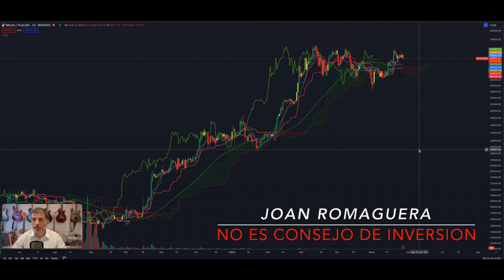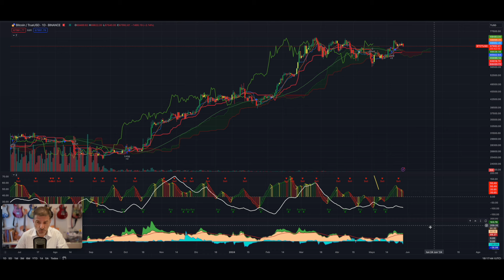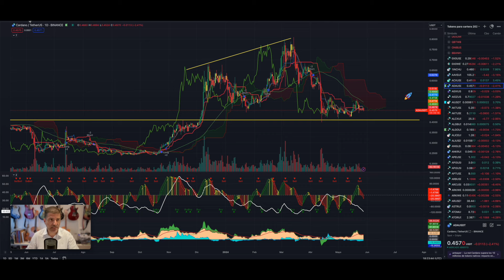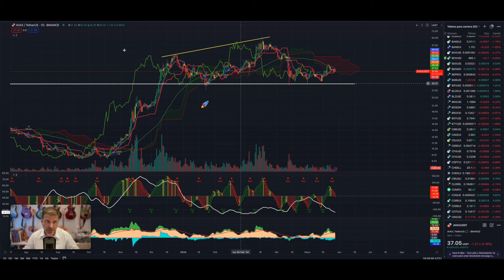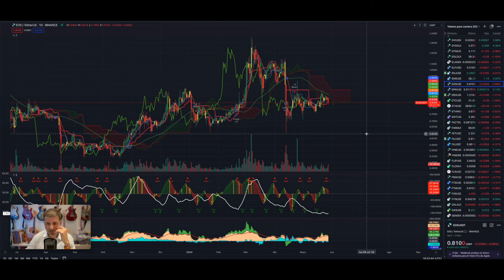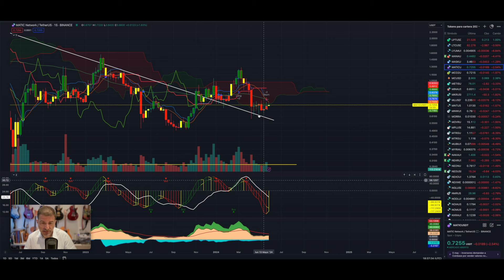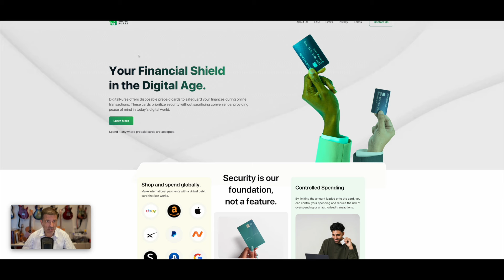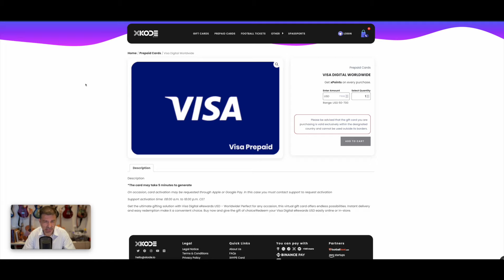Llegaran oportunidades?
Advertencia!